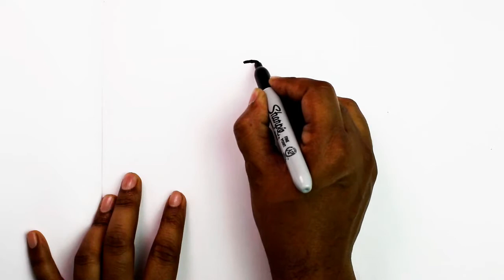How to Draw a Cartoon Dog for Kids Step by Step - very easy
How to Draw a Cartoon Dog for Kids Step by Step With Color Pencil